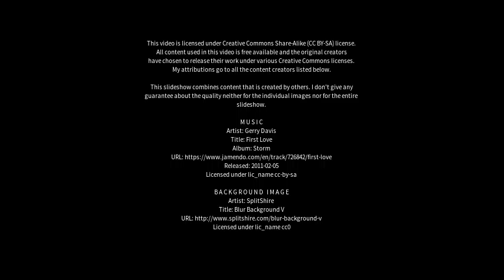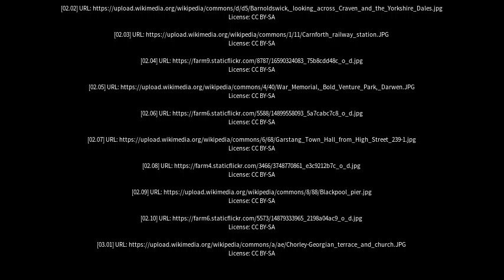Best places to visit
Best places to visit - Darwen (United Kingdom) Best places to visit - Slideshows from all over the world - City trips, nature pictures, etc.